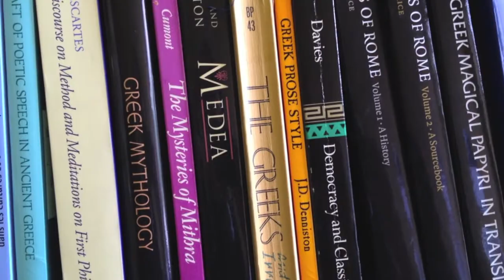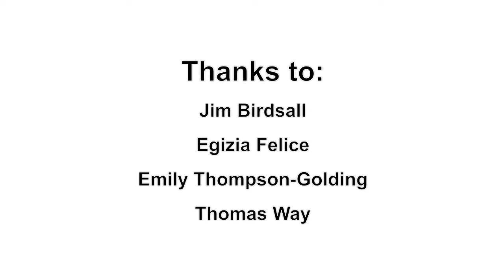Classics at Reading, June 2012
Studying for a degree in Classics (classics, classical studies, ancient history) at the University of Reading is a highly rewarding experience.  Jim, E. Felice, Emily, Thomas (all of whom graduate in July 2012) talk about the Department of Classics in Reading.  June 2012.  Music by longzijun.